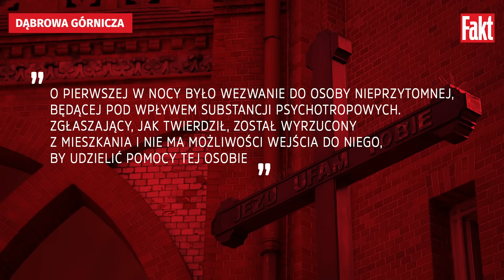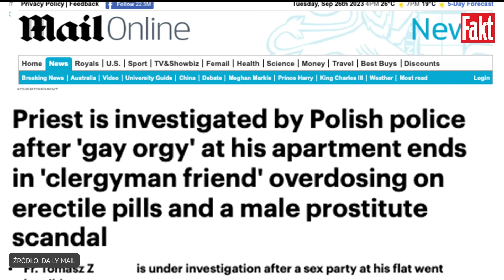NOWE FAKTY W SPRAWIE! Ksiądz z męską PROSTYTUTKĄ na plebanii. Zemdlał KOCHANEK pana do towarzystwa?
Nowe fakty na temat męskiej orgii na plebanii w Dąbrowie Górniczej aż jeżą włosy na głowie! Według ustaleń "Faktu", w wyuzdanej zabawie brało udział trzech mężczyzn: Jeden ksiądz, męska prostytutka i... jego kochanek! Seks party zorganizował ks. Tomasz Z. (48 l.), który był rezydentem parafii pw. NMP Anielskiej. Impreza przybrała nieoczekiwany bieg wydarzeń, gdy jeden z uczestników "trójkąta" zasłabł po zażyciu środka wspomagającego potencję. Spanikowany ksiądz miał uniemożliwić wezwanie pogotowia do zemdlonego kochanka. I właśnie tym wątkiem w tej nabrzmiałej w parafii sprawie zajęła się prokuratura. Parafia jest w szoku, a to nie koniec zaskakujących doniesień...